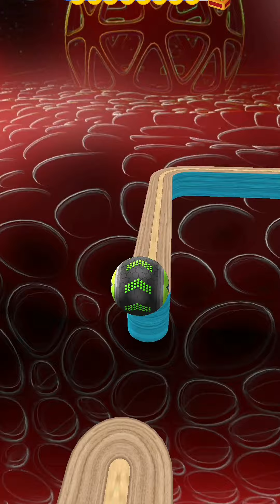Going Balls Balls - New SpeedRun Gameplay Level 6001-6005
Are you ready for the challenging ball race? Prove your skills and make your ball roll through all the obstacles safe and sound! Play Rollance and have lots of fun in one of the most addicting rolling ball games now!

Why you’ll love this ball game:

- Realistic physics
- Simple controls

Going Balls is a addictive rolling ball platformer.
if you love good challenge this game for you! So Challenge yourself in a rolling ball platformer filled with unexpected twists.